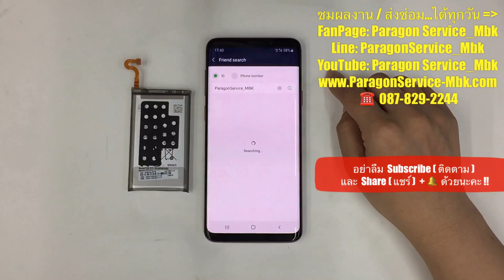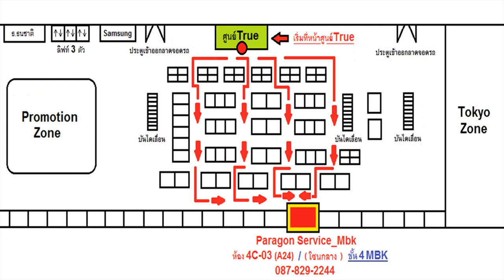Samsung S9+ แบตหมดเร็ว แบตเสื่อม เปลี่ยนแบต Change Batttery( 087-829-2244)